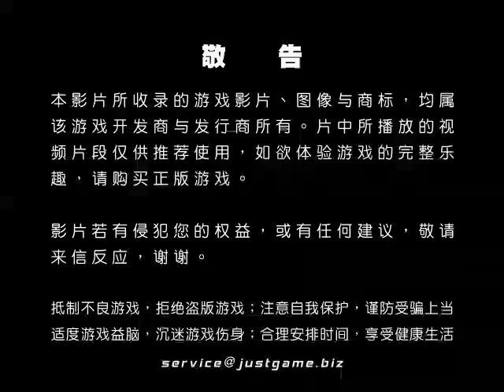[MUL]樂高哈利波特：1-4年級 視頻評測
风靡全球的畅销小说《哈利波特》，无论是在影视界还是游戏界，都同样拥有着大量的粉丝。但是，玩惯了系列正统的游戏后，难免会令玩家产生枯燥乏味之感...